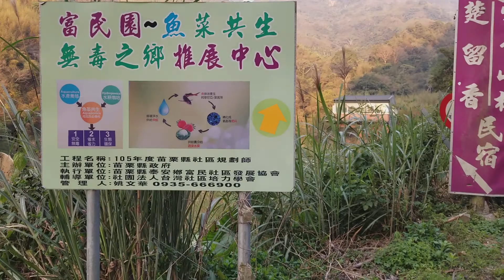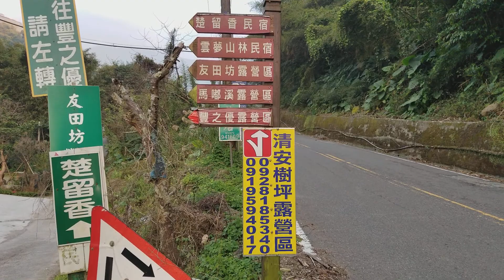2020移民台灣探索之旅環島遊特輯: [台灣旅遊住宿篇] 帶你尋找苗栗泰安鄉温泉區價格相對便宜的民宿(一)。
苗栗泰安鄉溫泉區溫泉渡假酒店一般都在3000多元新台幣以上。最貴的13000元新台幣。真是非一般消者/背包客所能承擔！
來，我們一起去尋找價格比較便宜的民宿！